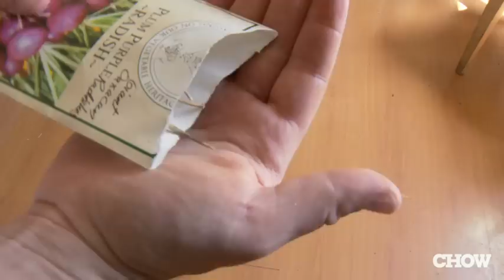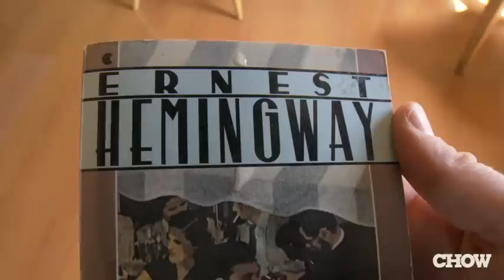Obsessives - Urban Farming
Novella Carpenter started small, with some plants in an empty lot next to her house in Oakland. A couple of years later, she was tending to a full-blown farm, with goats, turkeys, ducks, pigs, and a robust garden.  This video tackles questions of neighborliness (which is more offensive: police sirens or roosters crowing?), environmental poisons (raised beds are key), and the all-important slaughter question. The answer: Yes, she does (and yes, there is some bloody footage).